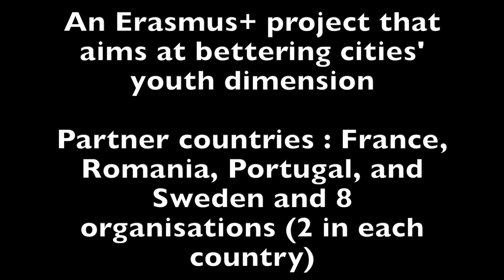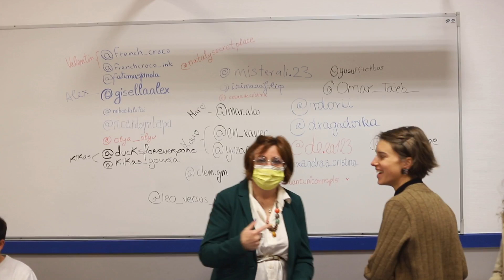MY SOFT CITY - Illustration Training - Nîmes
"My Soft City: From Flâneur to Entrepreneur" is a project that aims at bettering cities’ youth dimension. This project is a strategic partnership granted by the Erasmus + programme from the European Union. It gathers 8 partners from 4 countries and 4 cities: Romania, Constanta; France, Nîmes; Portugal, Funchal; Sweden, Lund.

This video summarize the first training of the project untitled "How do I see my city ?": a 3-days training for youth workers about illustration which took place in Nîmes (France) from the 21/11 to the 24/11/2021. It was hosted and organized by the french partner, the CCI High school.

The training aimed to teach youth workers from the 4 partner countries on how tu use illustration in their work with youngsters.
The facilitators of the training animated workshops about photography, drawing buildings and places and teaching basic skills to use the software Illustrator.
At the end of the training, each partner country organized a workshop with their youngsters to use the information and skills they acquired during the training in order to be able to illustrate their cities for the creation of each city map.